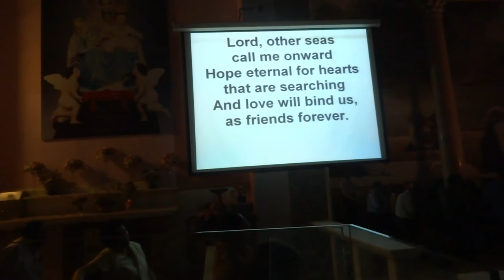LAKESIDE - September 2013 Night Vigil - Holy Family Cathedral - Kuwait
St. John the Baptist Choir